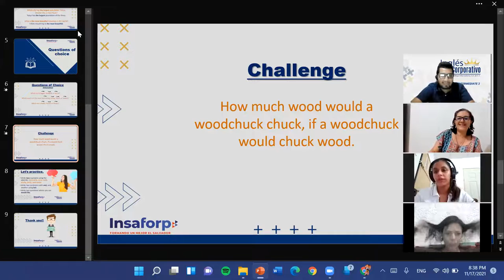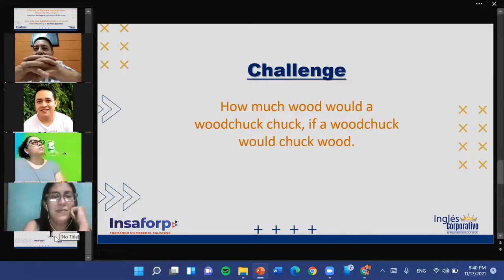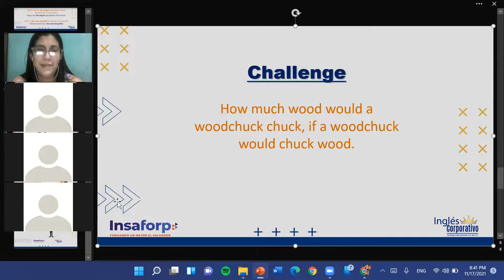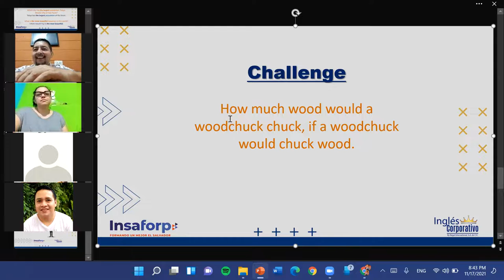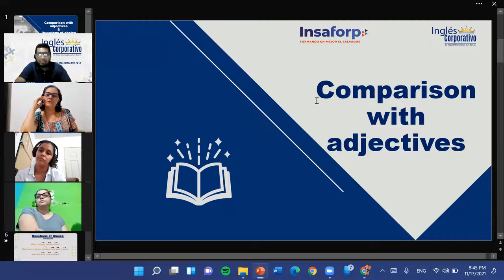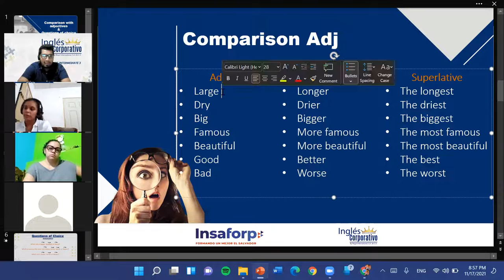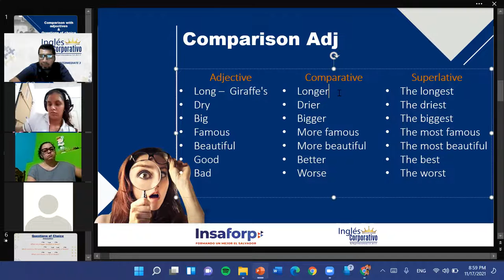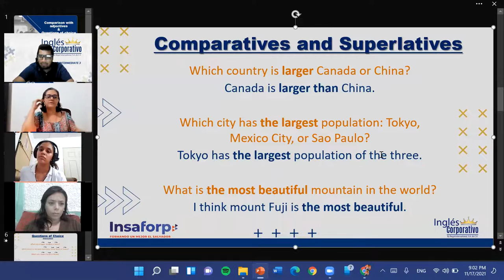Ingles Corporativo-4.5 Comparison with adjectives-Dia 9